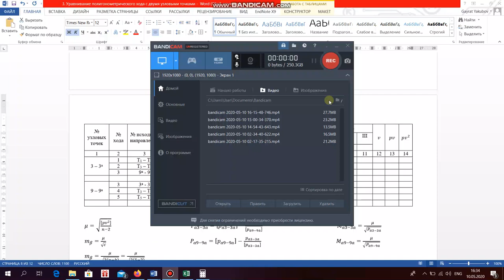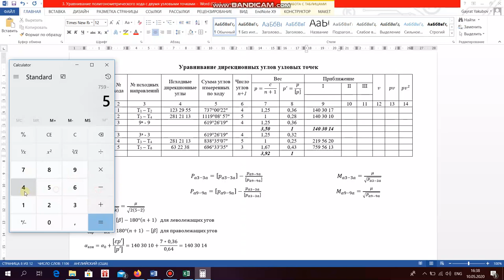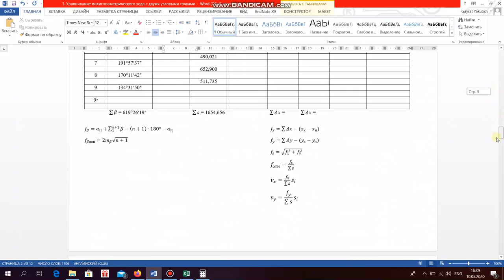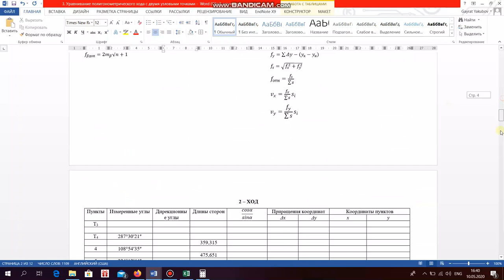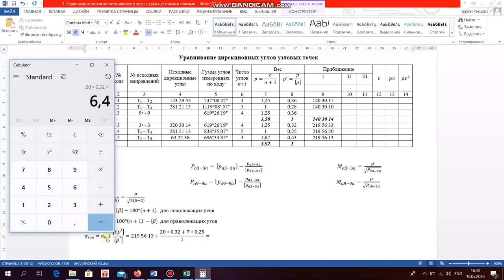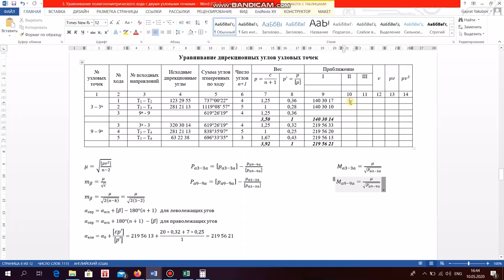Уравнивание полигонометрических сетей способом последовательных 3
ОТМ: Мирзо Улуғбек номидаги Ўзбекистон Миллий университети
Факультет: География ва табиий ресурслар.
Кафедра: Геодезия ва геоинформатика.
Фан: Геодезия 2-қисм.
Мавзу: Уравнивание полигонометрических сетей способом последовательных 3
Маърузачи: Якубов Ғ.З.